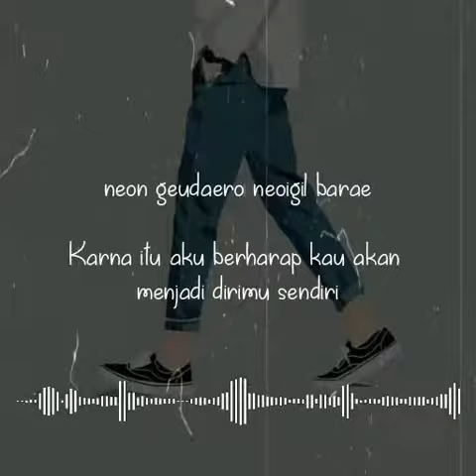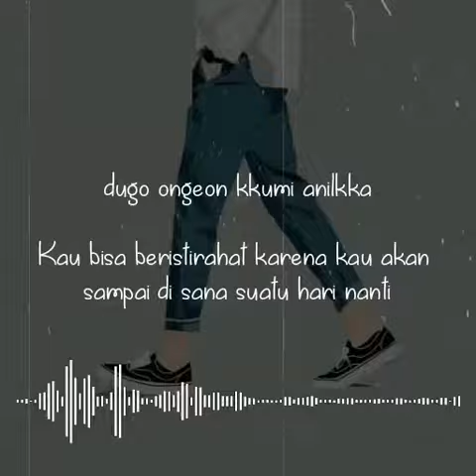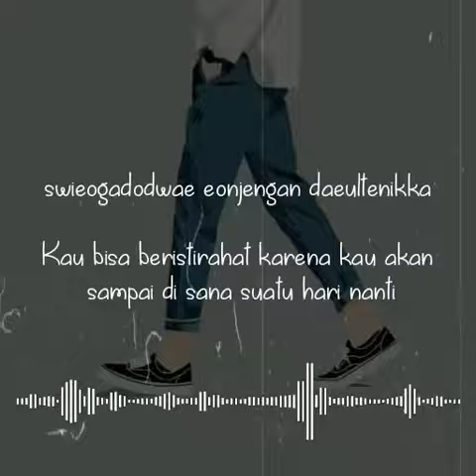IT'S ALRIGHT JO MOON GEUN SUB INDO OST UNASKED FAMILY/ OST DOWN THE FLOWER PATH